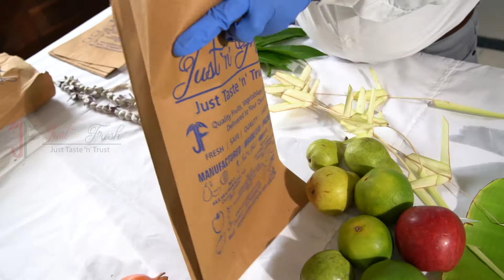Just 'n' Fresh |GANESH CHATURTHI-SPECIAL PACK| Pack of 50 items | Rs 2599/- Only.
Introducing Just n Fresh , Ganesh Chathurti Special Pack at your Door Step.